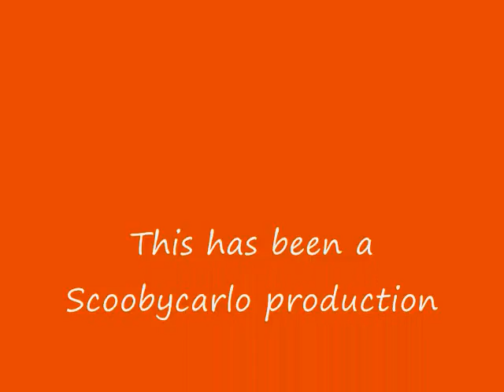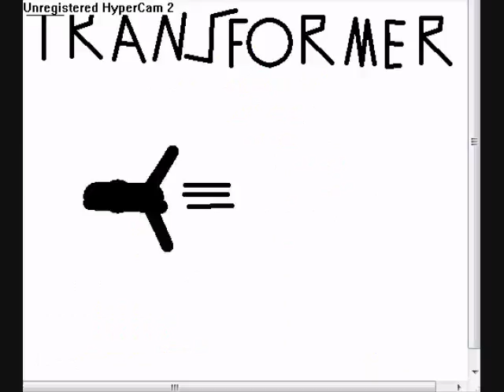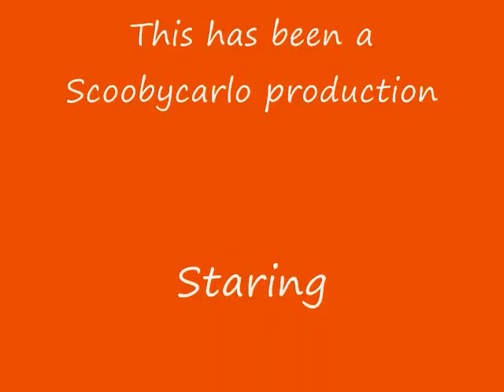STD pt 3 and a special surprise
Another STD (Stick figure Dance off) ep with are friend the spazzy cowboy and his friends. There is also a special surprise.